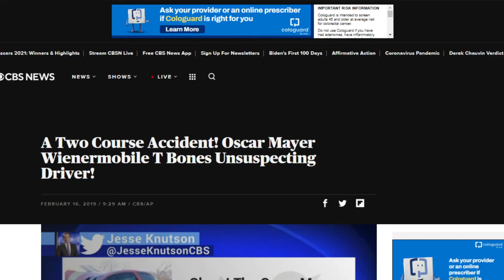Gimme Truth Enemy of the Wieners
DST project for mizzou dst 1880